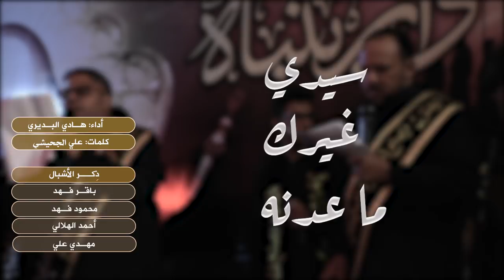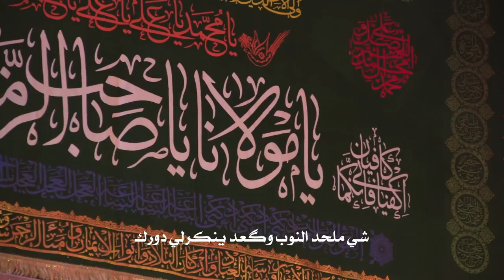ما عدنه غيرك سيدي || أداء: هادي البديري | حسن الگرعاوي || كلمات: علي الجحيشي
|| ما عدنه غيرك سيدي
|| أداء: هادي البديري | حسن الگرعاوي

|| ذِكــــــــر الأشبال : باقر فهد السماوي | محمود فهد السماوي | أحمد الهلالي | مهدي علي الشرفي

|| ذِكـــــر : حسن الهلالي | حسين الجابري | حيدر البديري | حسن الجابري | طـه السعدي | محمد عماد | باقر الزاملي | علي البديري | محمد الهلالي | زين العابدين الكربلائي

|| نص القصيدة ||

ما عدنه غيرك سيدي وننطر  ظهورك..
عصر  الملاحم  و  الفتن  غايتنه نورك..
ما عدنه غيرك وانملت  يالمهدي  بس  جور...
والعنده نور و معتقد غير الفگد نور.
شاهدنا مولاي الوفو والدمهم ايفور.
نؤمن   اتعين   المبتلي  وندري ابحضورك...
ما  عدنه  غيرك  للظلم  يا بن  الميامين...
نتبع   يقينًا   رايتك    ياثار    الحسين..
رغم  اليگول اتسودنوا  والمُنتَظَر  وين؟
ونحس ترانه ابمحنتك  شنهي وشعورك
غير  العدل   يالمنتظر    ما    عدنه    غايات...
و احنه  ابزمن  مابي  وفه وحتى الحيا مات...
شي  مشرك و يعبد  هبل شي    يعبد    اللَّات...
شي ملحد النوب وگعد ينكرلي دورك .
  أمة   محمد   بس  اسم  ماتنتفض   ليش؟
 مو  من  عوايد   أمته  إبلا  موقف اتعيش...
يالمهدي   ضاگت  والگلب  يفرح بعد  بيش...
ٓفَرِّحنه  وانشر    رايتك   يالعالي     سورك...
يا بن    البتول   ابجيتك   هالغمه    تنزاح...
هنياله  إلبهذا  الدرب  يا بن  الحسن   طاح...
وأحبابك احنه ولو  صحت نفديلك أرواح...
ما چلمة إلا چلمتك واليمشي شورك.
كل  شي  انگلب  كل  شي  انمسخ وتلون  ألوان...
حتى   اليصلي   إبلا   ورع      واليقره     قرآن...
يادين   هذا    إلبي   غبن    و  اليذبح     إنسان...
يارحمة الله الهالوضع وتهمنه أمورك.
هِمنه ابهواك وما نمل يابلسم الروح.
إنته الطبيب وكل شبر بالأمه مجروح.
لا  موبعيد وكل   فجر بي  عطرك   ايفوح...
بالندبه   مولاي    المُهَج   موكب   تزورك...
علي الجحيشي